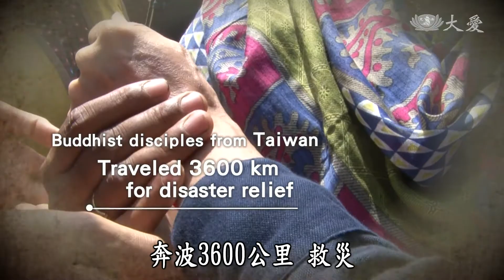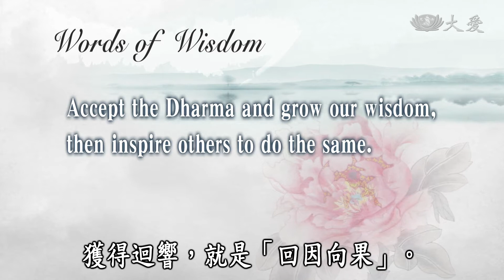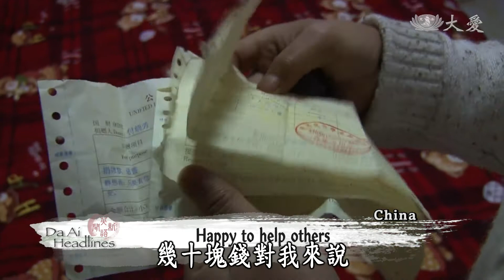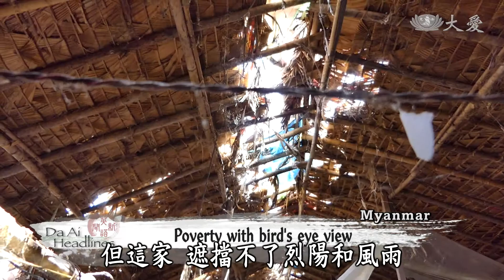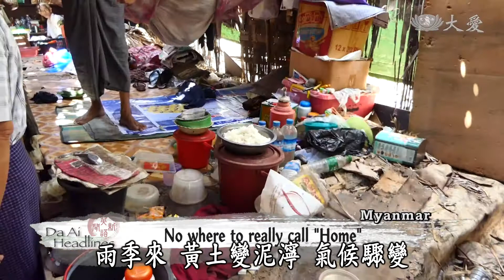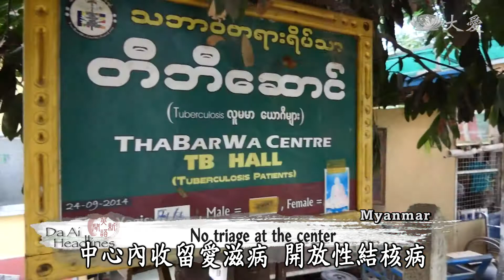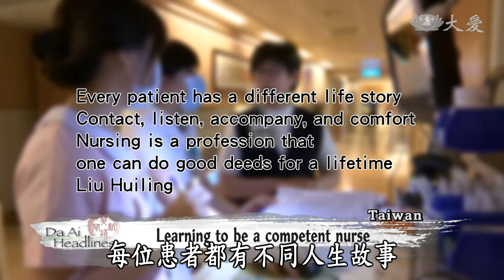【DaAi Headlines】20180515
●A 3D globe at this year’s Buddha Day Ceremony symbolizes the importance of the theme of environmental protection.
●An earthquake victim from ten years ago can now sustain herself while giving back to others in need.

●以寶特瓶打造的立體地球，象徵環保的重要性。
●一位10年前 汶川強震，受災民眾，現在已有能力付出助人。

1.浴佛主稿
2.寶特瓶地球介紹
3.浴佛圖案意義
4.撤場拆地標
5.災難浴佛
6.汶川十年(1)
7.再見緬甸穀倉(七)
8.守護天使(五)中慈劉慧玲
END：黑龍江孝親
(03253215)